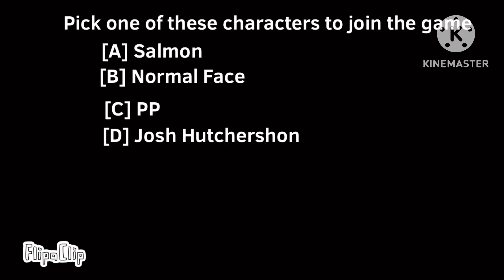BFOA 3: Trade For Blacks!